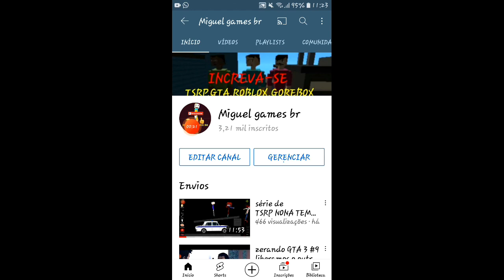troquei a foto do canal gostaram???